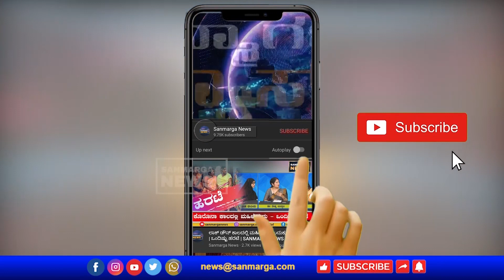ತಾಲಿಬಾನ್ ಯಾರು? ಅವರನ್ನೇಕೆ ನಂಬಬಾರದು? ಬಾಮಿಯನ್ ನಿಂದ ದೋಹಾದವರೆಗೆ... | SANMARGA NEWS